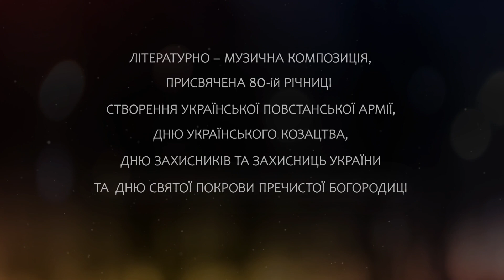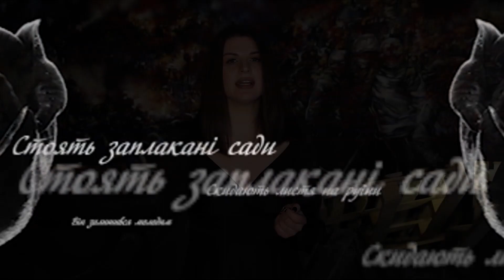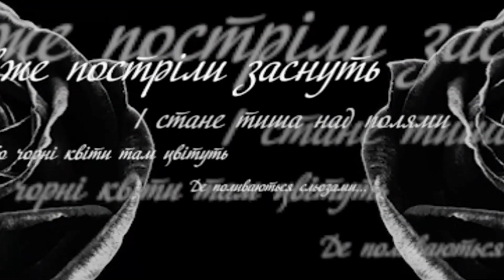Літературно-музична композиція, присвячена Дню захисника та захисниць України